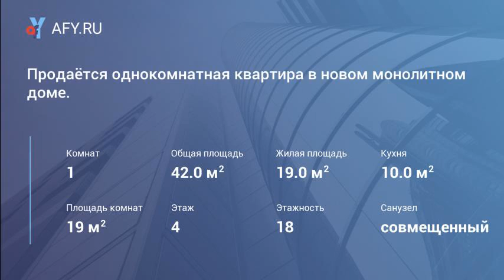Продаётся однокомнатная квартира в новом монолитном доме.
Цена: 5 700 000 Руб.
Продаётся однокомнатная квартира в новом монолитном доме ЖК up-квартал «Новое Тушино». Дом сдан в середине 2015 года, поэтому все ремонтные работы завершены, что гарантирует спокойное проживание и чистые подъезды! Улица Новотушинская, дом 6, подъезд 3. В квартире выполнен евроремонт. Продаётся с мебелью и техникой! 4 этаж/18-этажного дома. Общая площадь 42 кв.м. Большая лоджия 5 кв.м, кухня 10 кв.м, большой санузел 6 кв.м. В комплексе есть все: подземный паркинг, круглосуточная охрана, видеонаблюдение, современные презентабельные входные группы, магазины, школа, детские сады, огороженная территория, шлагбаум, симпатичные фасады, всё грамотно спланировано и спроектировано. Жилой up-квартал "Новое Тушино" к северо-западу от Москвы расположился всего в 500 метрах от МКАД . Добраться до него можно от нескольких станций метро: Планерная, Пятницкое шоссе, Сходненская, Митино, Волоколамская, Речной вокзал всего за 10-15 минут. Один взрослый собственник. Никто не прописан. Полная стоимость в договоре. Свободная продажа.